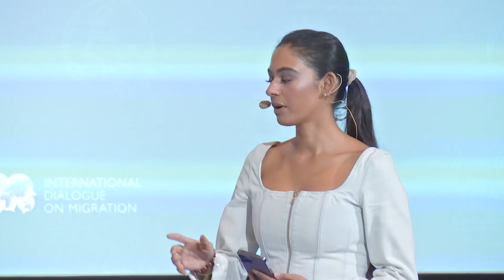International Dialogue for Migration 2023 - Day 2 Morning Session (English)